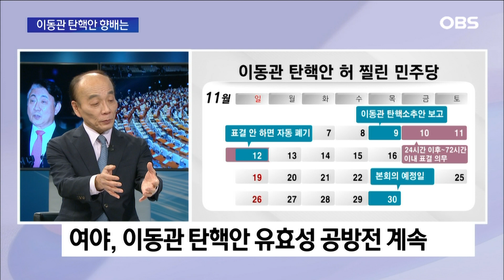'총선 앞으로' 민주당의 국정조사·쌍특검 카드.. 정국 주도권 전환? 아니면 민생 외면 역풍?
그리고 민주당. 오늘 이동관 위원장 탄핵안 철회서를 제출했습니다.
그런데 철회가 아닌 오는 30일 혹은 다음 달 1일
국회 본회의에 재발의할 것으로 예상됩니다.
탄핵안을 철회할 경우 일사부재의 원칙에 해당되지 않아 재처리하겠다는 건데
국민의힘은 말이 안된다고 하거든요.
탄핵안 철회에 따른 법적 효력 해석, 왜 이렇게 차이가 나는 겁니까?
그래서 어떻게 된다는 건가요?